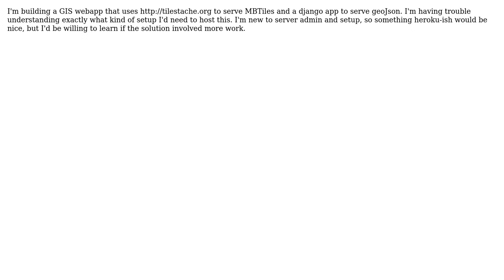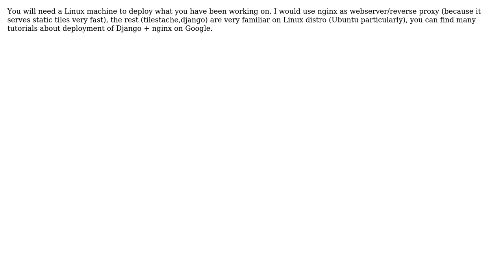GIS: What are my hosting options for an app that needs tilestashe along side a django app?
With thanks & praise to God, and with thanks to the many people who have made this project possible! | Content (except music & images) licensed under CC BY-SA | Music | Images & others | With thanks to user VietThanh Le user ericoneal user Chris and the Stack Exchange Network Trademarks are property of their respective owners. You are responsible for your own actions.